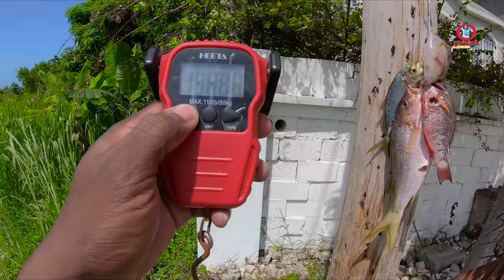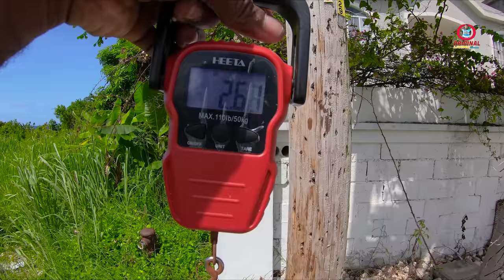Solo Diving On The Bank | Yellowtail Snappers and Jacks